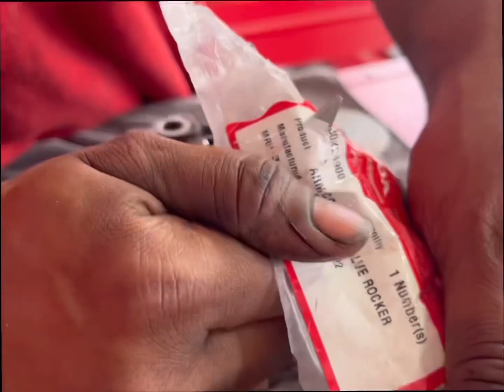ACTIVA 125 (HET) full engine assembly video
Your scooter is a packed body vehicle by default this make it more easy to get heated and when the vehicle heats the engine oil becomes thinner and bike starts to convert that engine oil into white smoke gradually the oil level required in in engine decreases and due to negligence at some point your bike engine seizes .This can cost you very huge amount some times even bike is not worth that amount which is cost of the repair.
Still when you engage in this un informed problem the you have to find the best and trust worthy mechanic, or the company service centre but there i cannot assures the mechanics are trained to standards or are enthusiastic to do their jobs for a good reason as they are salaried people the do for salary not for fame or name that comes after the do their job in the best way possible, but yess the spare they use in service centre are 100% genuine
But there is another way too you can find some friendly mechanic dost and ask him to use the genuine products as we have done in our video
For you convenience you can find how to recognise genuine honda products for you honda activa 125
And for all honda bikes